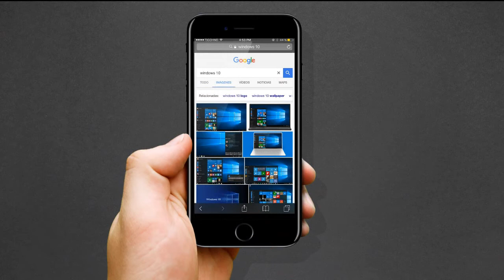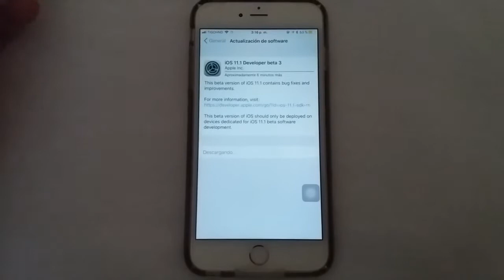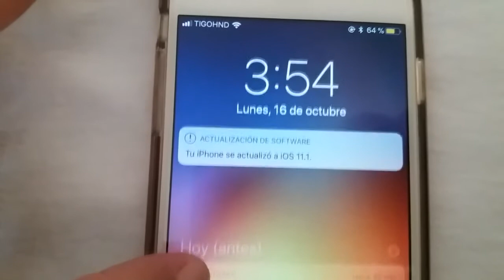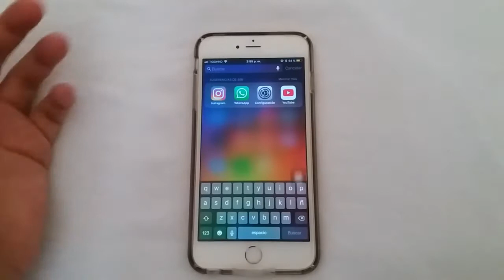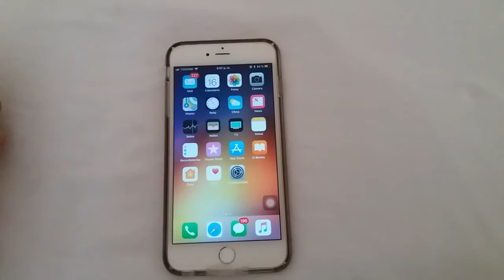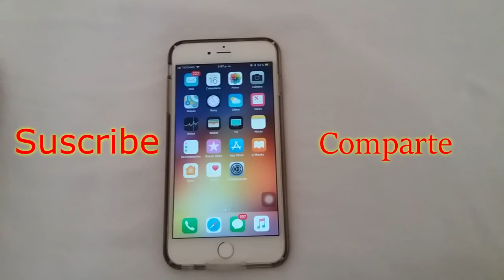Ya tenemos iOS 11.1 Beta 3 ¿Que novedades nos trae?